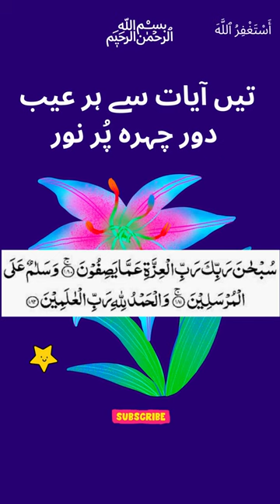Wazifa For Beauty | خوبصورتی کے لئے وظیفہ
About Islam
Golden Words

Wazaif,
Islami Wazifa,
Islamic Wazifa,
Islamic Wazaif,
Best Wazifa,Quranic Wazifa,
Qurani Wazaif,
Qurani Wazifay,
Hadees,Hadees Sharif,Ahadees,
Hadith,Best Hadees,